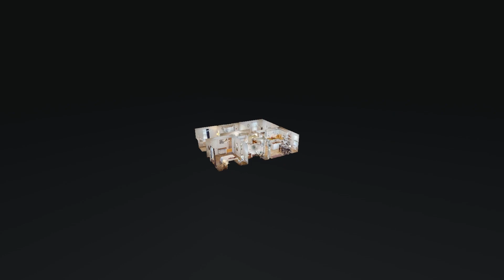1030 Heydel Cir Lebanon TN 37087 — Ashley Russo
1030 Heydel Cir Lebanon TN 37087 - Ashley Russo

1030 Heydel Cir Lebanon TN 37087 - Ashley Russo

1030 Heydel Cir Lebanon TN 37087 - Ashley Russo